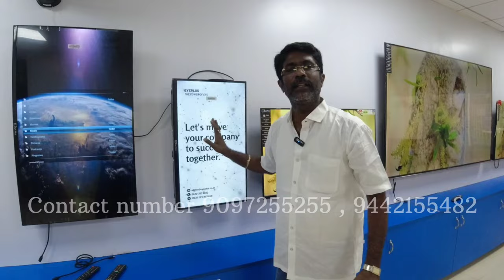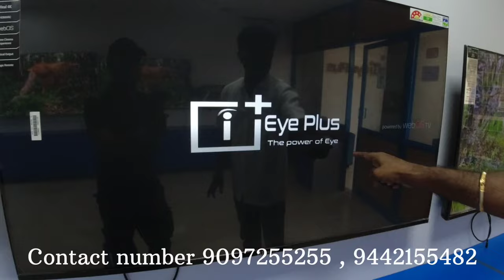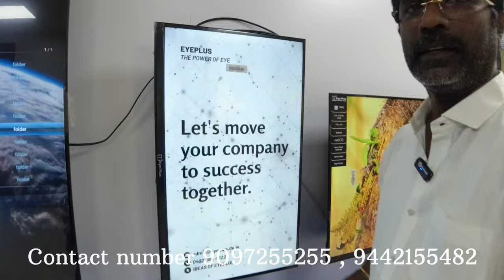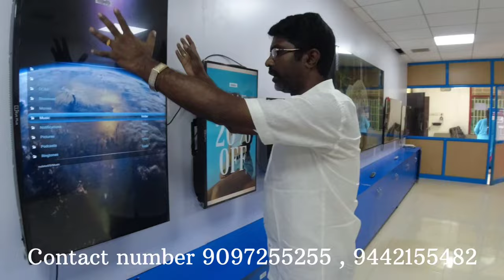TV കൾ ഇനി വില കുറവിൽ വാങ്ങാം | Low budget TV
more details
EYEPLUS

Factory Address
No.1, Subashchandrabose Nagar
Civil Aerodrome Road
SIHS Colony, Singanallur